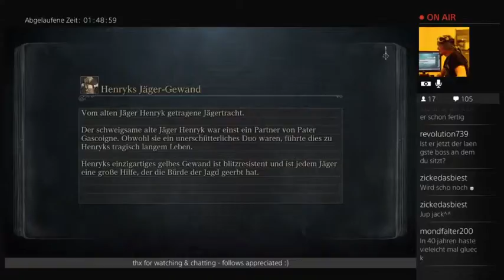BLINDFOLDED Ludwig DONE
3rd longest i had to take on so far... -- Watch live